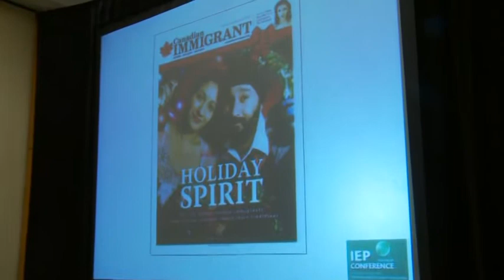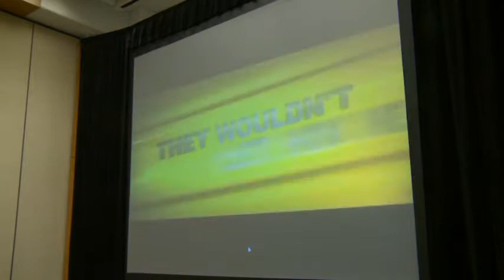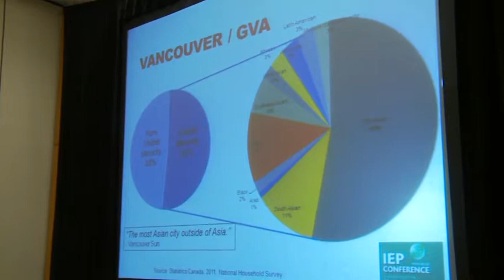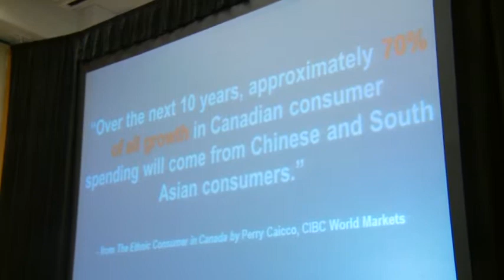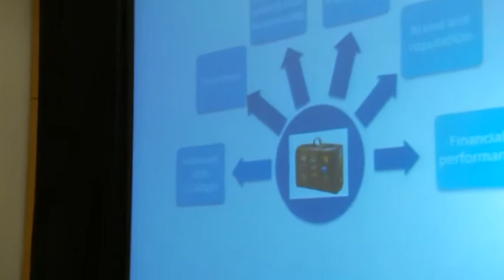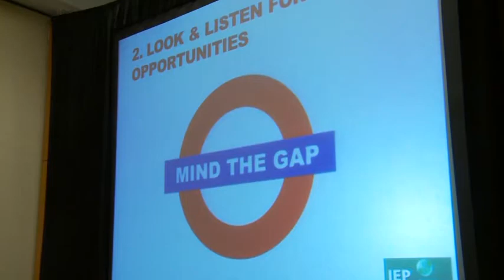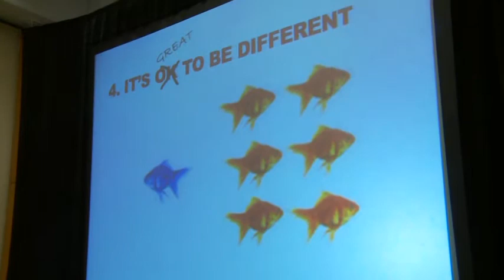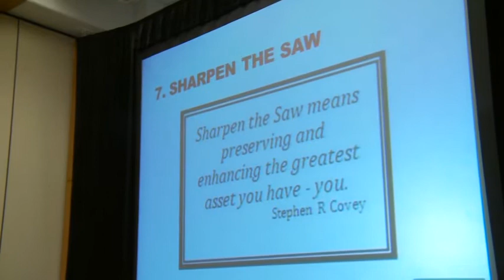11th Annual IEP Conference Guest Speaker - Reinvention: Unleashing Your "Super Powers"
The host of the 11th IEP Conference, Chris, introduced the guest speaker, Bobby Sahni.

 Christopher Alexander is the PCPI Board Chair and also the Chief Administrative Officer (CAO) of the Festival Management Committee, the organization responsible for the Scotiabank Toronto Caribbean Carnival.

Bobby Sahni has over 12 years of corporate multicultural marketing experience and is considered a veteran and leader in the industry. Bobby was the Head of Multicultural Marketing at Rogers Communications for many years and has been a pioneer in developing, executing and managing diversity and multicultural marketing initiatives for a number of best-in-class organizations.

Mr. Sahni shared some insights with the delegates on:
Reinvention: Unleashing Your "Super Powers".